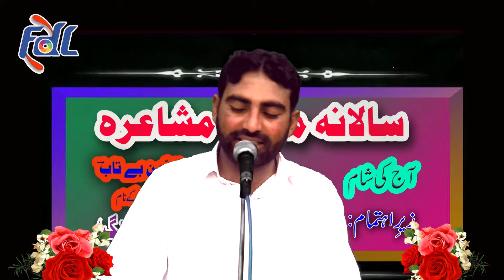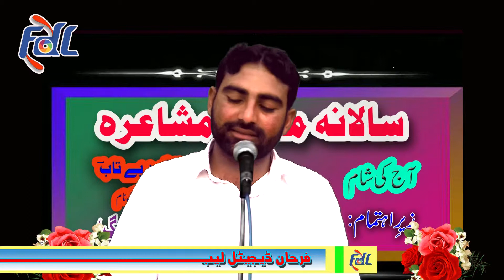Sajid Alvi mushaira Part2 | Shabaabe Sukhan (Jhang)